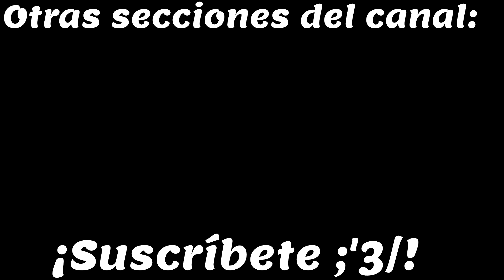GunZ PRO PLAYER sword duel: GLOWN VS OSHIN (FULL HD 60fps)